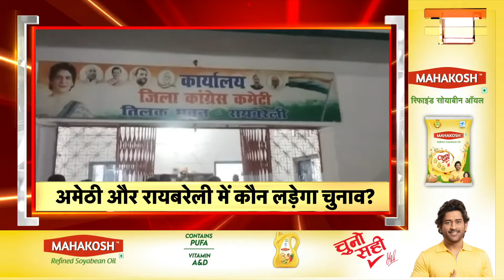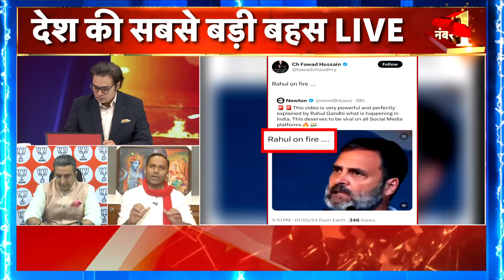Lok Sabha Election 2024 :Ravneet Singh Bittu से ख़ास बातचीत | Congress | BJP | PM Modi | Punjab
BJP candidate from Ludhiana, Ravneet Singh Bittu made big allegations against Congress and Rahul Gandhi... In a special conversation with the team of NEWS18 India, Ravneet Singh Bittu made many big allegations against Congress.

लुधियाना से BJP उम्मीदवार रवनीत सिंह बिट्टू का कांग्रेस और राहुल गांधी पर बड़ा आरोप...NEWS18 इंडिया की टीम से खास बातचीत में रवनीत सिंह बिट्टू ने कांग्रेस पर लगाए कई बड़े आरोप।